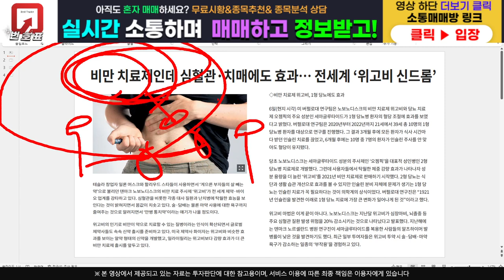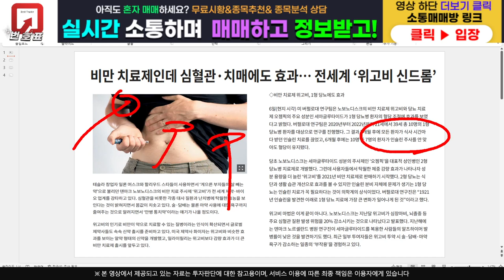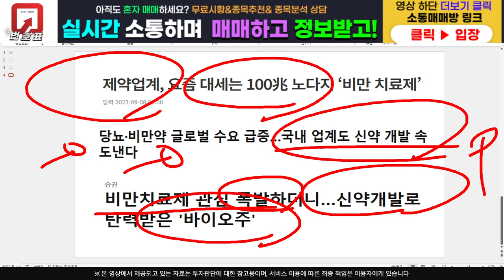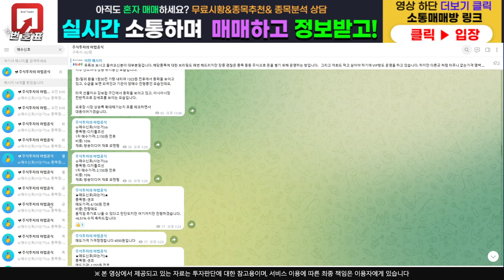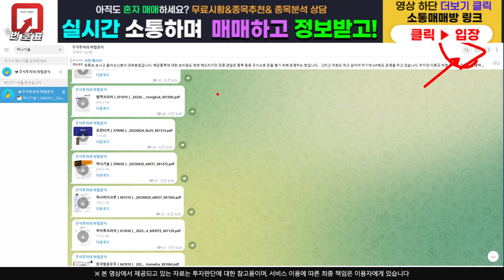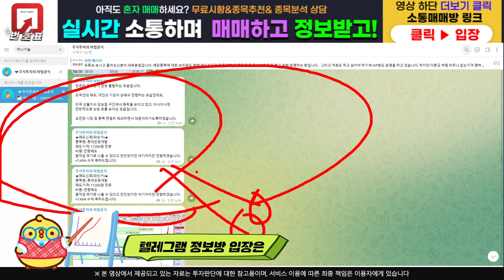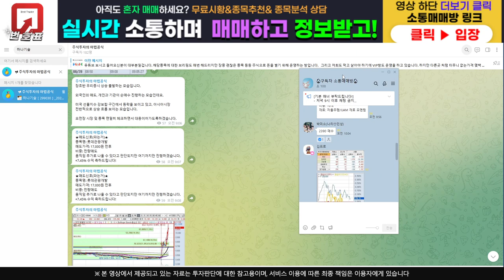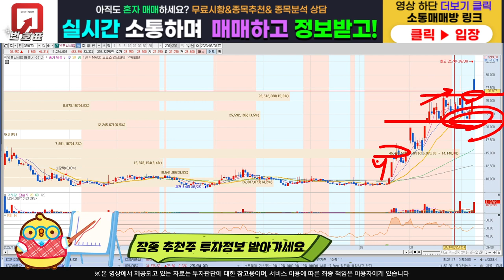[주식]인벤티지랩 - 이야 이거 대박 기회다!! 대응이고 뭐고 필요없다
주식정보 텔레그램 구독자 카카오톡 소통 매매방